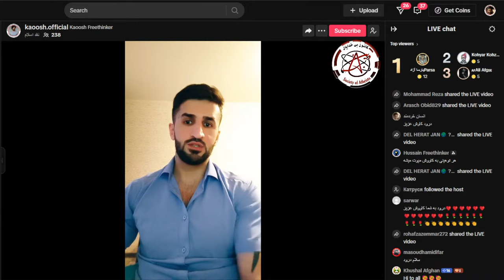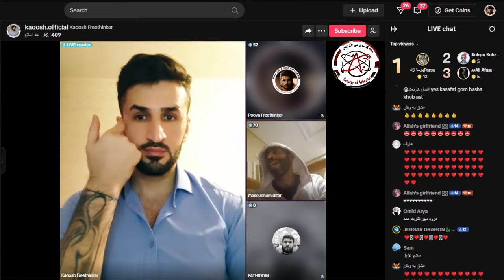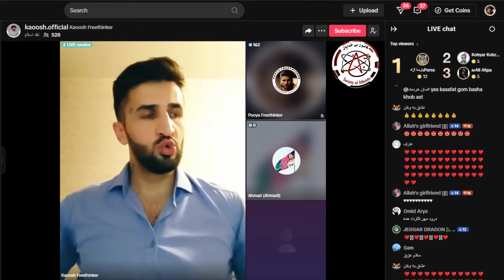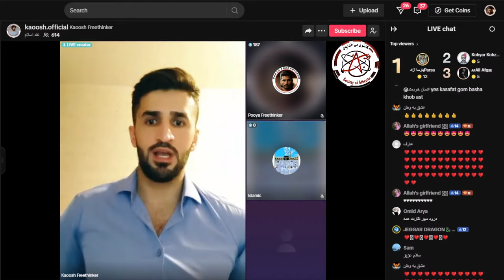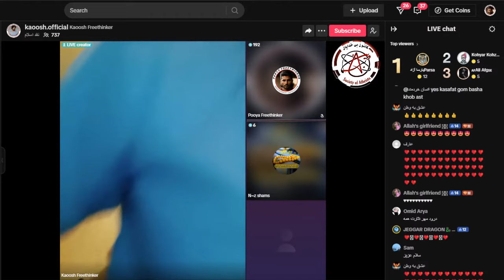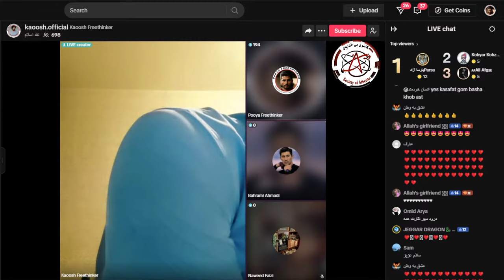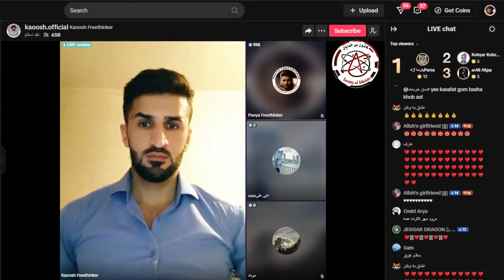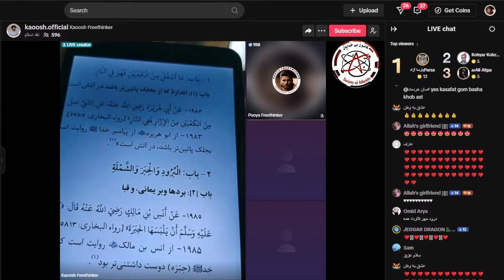دعوت اساتید مومن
فرق بین اسلام واقعی و اسلام ذهنی

▁ ▂ ▃ ▄ ▅ ▆ ▇ ▆ ▅ ▃ ▂ ▁ کانالها و سایت های ارتباط با ما ▁ ▂ ▃ ▄ ▅ ▆ ▇ ▆ ▅ ▃ ▂ ▁
Pooya Freethinker

Kaoosh Freethinker